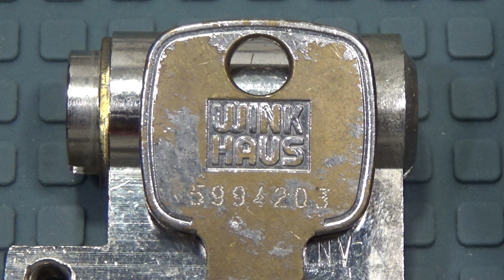826 BONITO WINKHAUS SERRETA DE TONI GANZUADO Y DESMONTADO sub eng